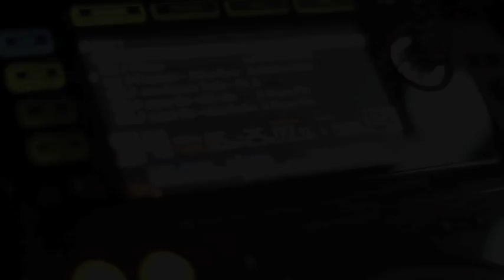TRAILER - JOSEPH KOPHRAN // GERARD C // REBES @ CHIC Roses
SABADO ·21· ABRIL - CHIC ROSES presenta:

JOSEPH KOPHRAN @ CHIC The Roses Club.